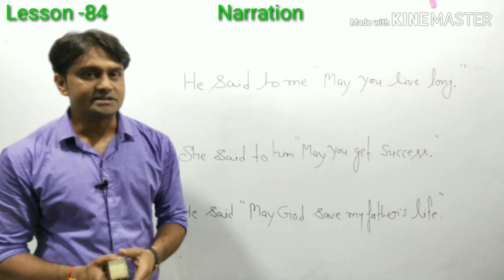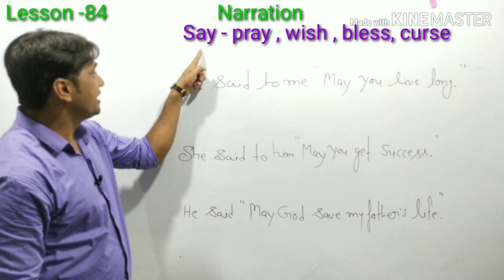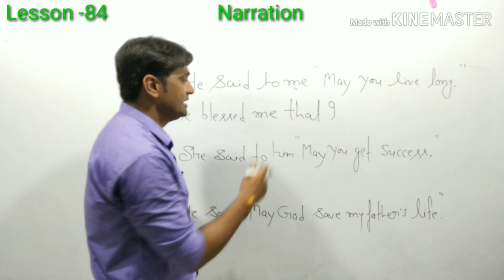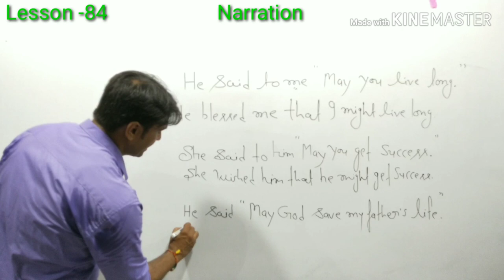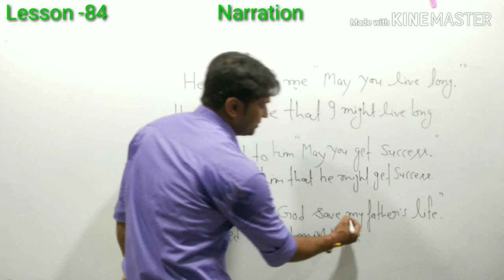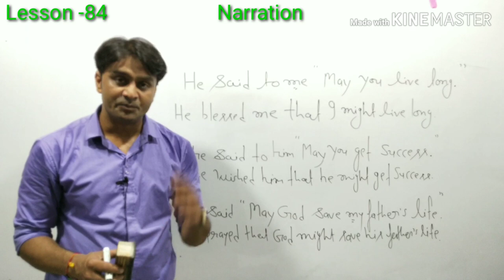Optative sentence | इच्छात्मक वाक्य